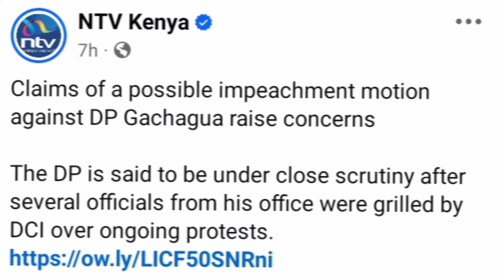THE TRUTH IS OUT! WHAT WILL HAPPEN IF D. P GACHAGUA IS IMPEACHED